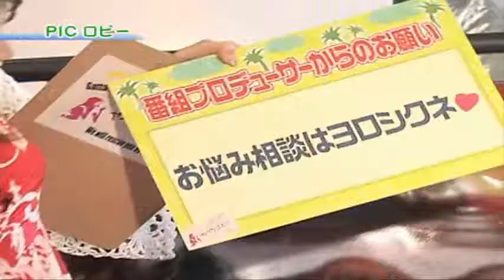YH: Hello Guam (12.5/12.2006)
From what I remember, Yagu mentioned on her blog that she got food poisoning during this trip so she wasn't able to do as much as she would have like but this overseas trip is still better to me than their second.